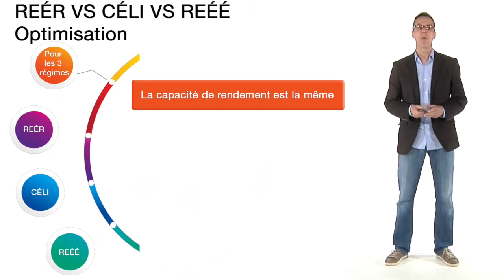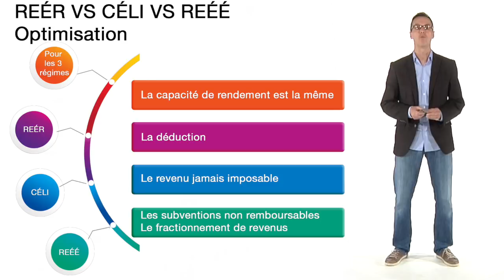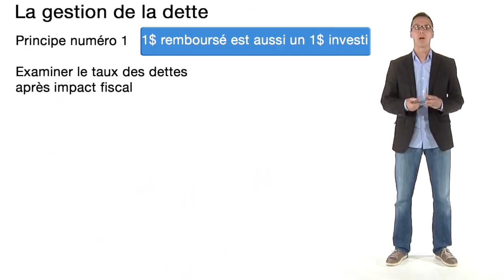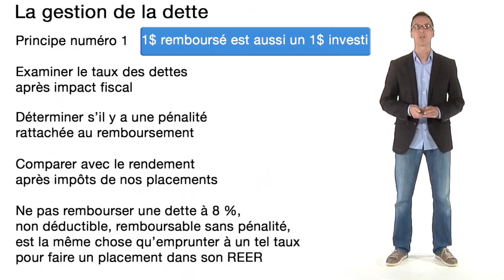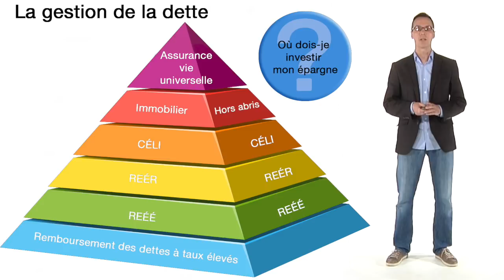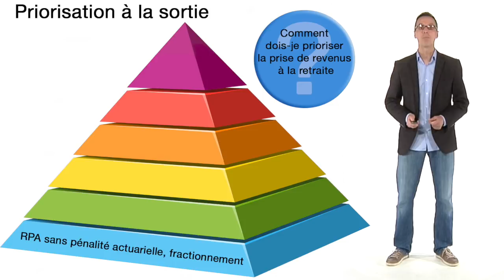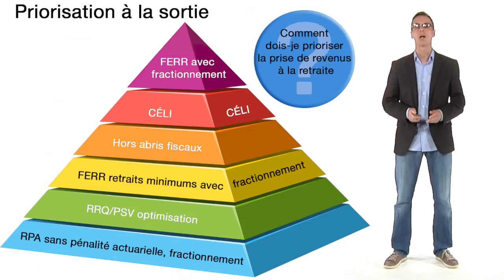Semaine 4 - Épargne (3e partie)